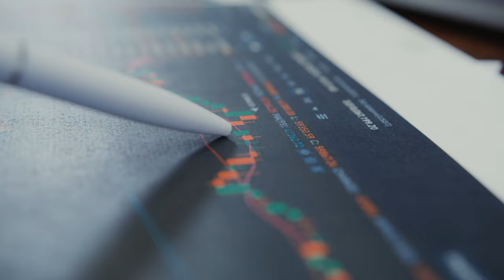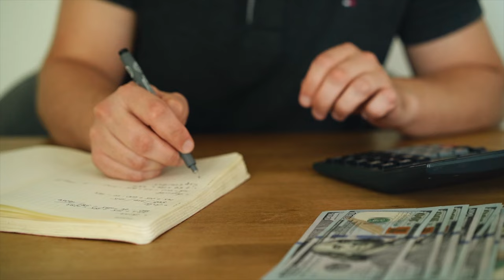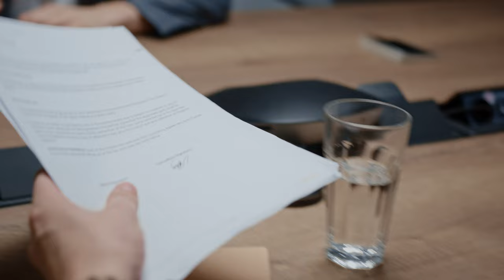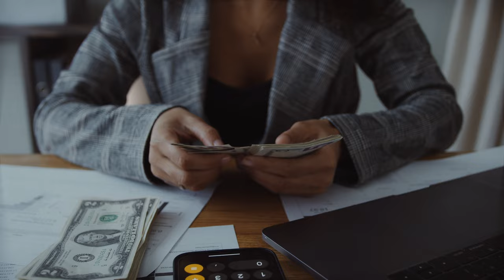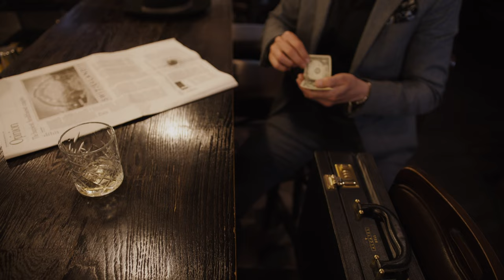Level Up Your Money Game: 5 Crucial Goals for Financial Freedom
Welcome to 'keys2success'! In our latest video, "Level Up Your Money Game: 5 Crucial Goals for Financial Freedom," we are diving deep into the world of personal finance to empower you with the essential knowledge and strategies to achieve lasting financial independence.

Are you tired of living paycheck to paycheck? Do you dream of a future where money is no longer a constant source of stress? Then this video is a game-changer for you! Join us as we unlock the secrets to financial success and guide you towards a life of financial freedom.

In this power-packed video, we unveil five crucial goals that will revolutionize the way you manage your money. From mastering budgeting techniques to harnessing the power of compounding interest, we leave no stone unturned in our quest to equip you with the tools necessary to level up your financial game.

Our team of seasoned experts, who have a wealth of experience in personal finance, shares invaluable tips and tricks that will set you on the path to success. We break down complex financial concepts into easy-to-understand language, ensuring that you can implement these strategies in your own life, regardless of your current financial situation.

But this video isn't just about theory. We provide real-life examples and case studies of individuals who have achieved financial freedom by following these goals. Their inspiring stories will motivate and inspire you to take action and make positive changes in your financial life.

So, what are you waiting for? It's time to take control of your financial destiny and unlock a future filled with abundance and security.

Remember, the key to success lies within your reach, and with the right knowledge and mindset, you can achieve anything. Join us in this transformative video, "Level Up Your Money Game: 5 Crucial Goals for Financial Freedom," and start your journey towards financial empowerment today!

"This video is focused on personal finance for absolute beginners - material used for learning purposes only."